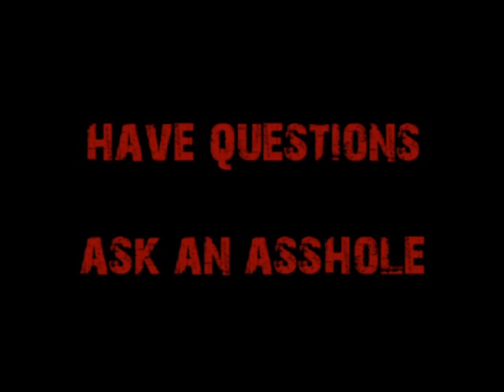Video Request-Index Investing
Watching CNBC is like watching Sports Center or ESPN.  You don't control it and you aren't really an active participant.  Index investing has mooted the need for financial advisors, so don't waste your time trying to research when the index is available for free.

Got questions?  Need advice?  Would prefer a truthful answer?  Visit!